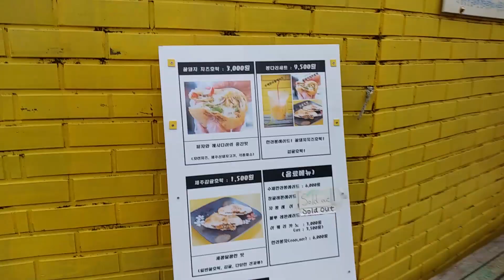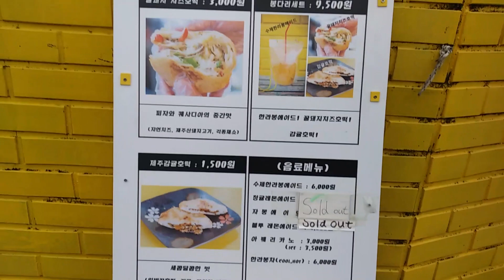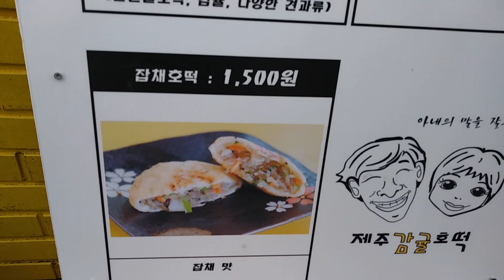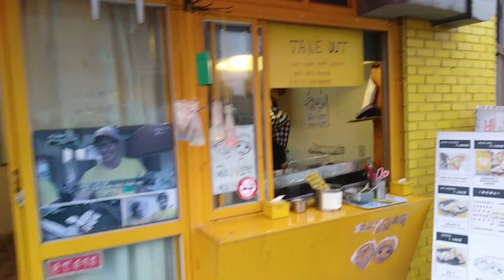새콤달콤 바삭한, 제주감귤호떡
제주도 서귀포 산방식당 인근의 제주감귤호떡

각종 호떡을 전문으로 팔고 있다. 시그니처 호떡으로  ‘감귤호떡’, ‘꿀돼지호떡’, ‘채소호떡’ 과 한라봉 에이드, 한라봉 뱅쇼 등의 음료가 있다.

국민대표간식 호떡에 제주 감귤을 첨가해서 새콤한 맛의 제주감귤호떡을 만들었다. 찰진 반죽에 견과와 감귤을 넣고 기름에 튀기듯이 구워내는게 포인트! 바삭하고 찰진 식감과 새콤한 맛이 일품이다.

산방식당에서 수육과 밀면을 맛보고 디저트로 감귤호떡을 먹는게 서귀포 맛집 순례코스다.

제주특별자치도 서귀포시 대정읍 하모이삼로 67  (대정읍 하모리 1549-4)